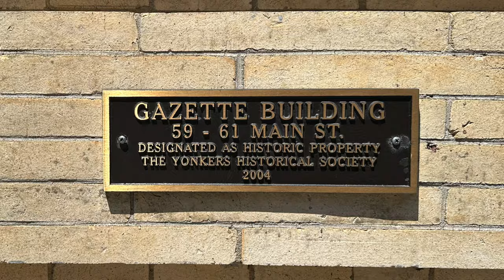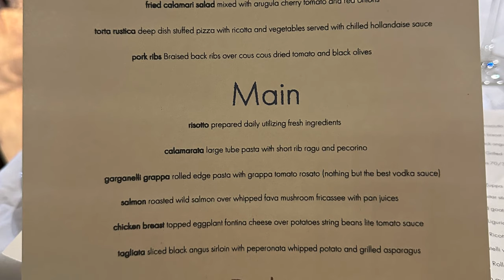Zuppa: Italian Restaurant | Yonkers | New York | USA